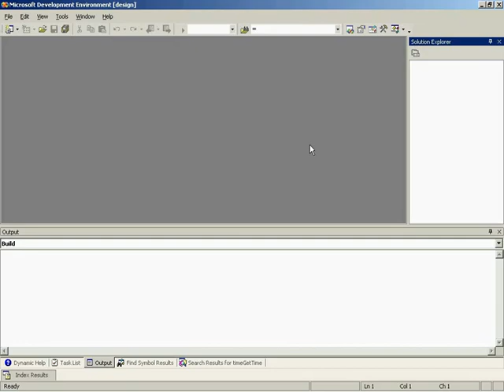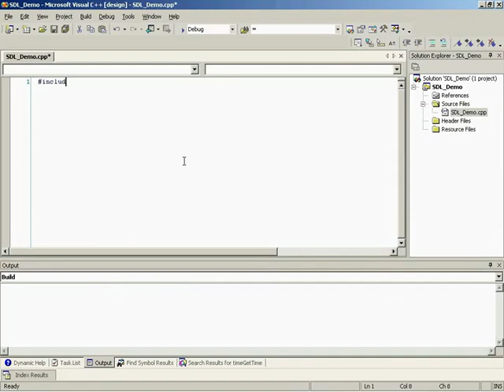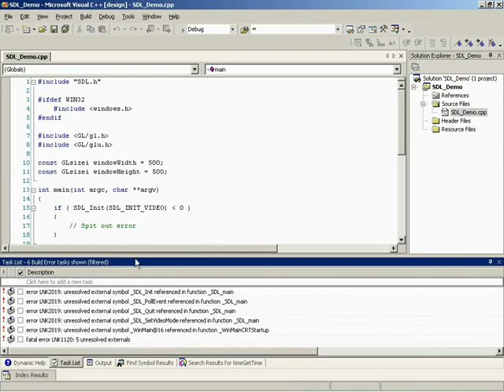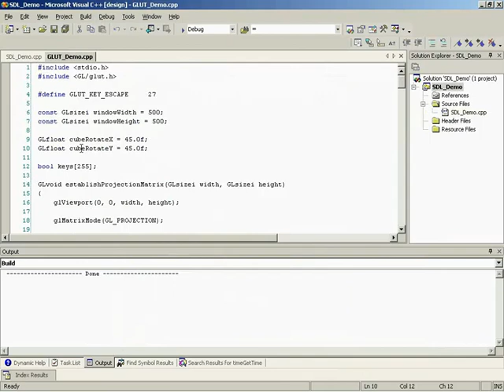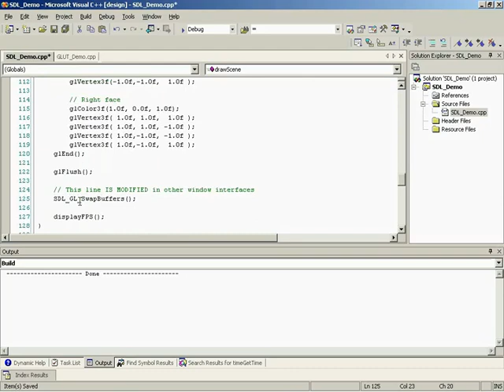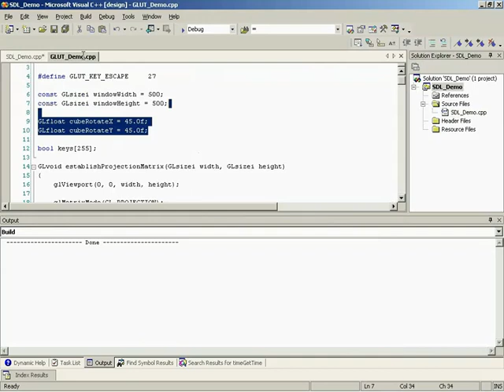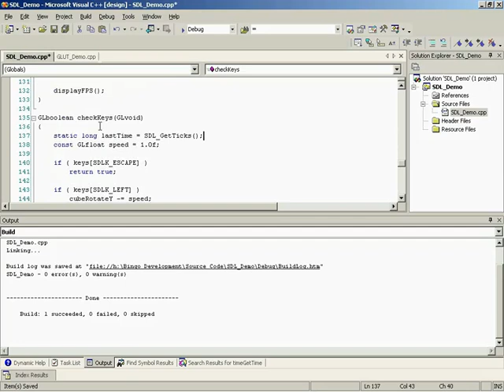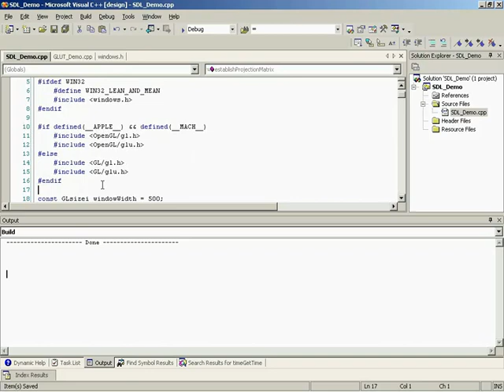🔴 First SDL Program • Intro to OpenGL • OpenGL Programming for Beginner • 3D Graphics API • (Pt. 11)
00:00 - Building a Simple SDL Application
01:34 - Initializing SDL for a Fully Functional Application
03:35 - Setting Up an SDL Event Loop
05:42 - Setting Up an SDL Program
07:35 - Cross-Platform Window Interface Tool
09:34 - Resolving Linker Errors with SDL
11:28 - Setting Up an SDL Application
13:17 - Cleaning Up Errors with SDL
15:12 - Defining a Keys Array
17:11 - Debugging Key Inputs in SDL
19:15 - Handling Errors with SDL
21:05 - Controlling the Speed of the Cube
23:11 - Optimizing Code with Win32 Lean and Mean
24:58 - Cross-Platform Compiling with SDL

Learn OpenGL Programming for Beginners - Intro to OpenGL - First SDL Program.

With SDL now installed, we now create our first SDL program. For simplicity, we'll reuse the example created in the GLUT video, reworked for SDL.

This 73-part OpenGL tutorial provides a full introduction to all the basic fundamentals and core concepts of OpenGL for beginners. Learn how to code - learn OpenGL programming the easy way.

Enter the world of graphics programming as a beginner, or expand your programming knowledge with an OpenGL C++ programming course taught by top-rated instructors. Apart from teaching you the fundamental programming concepts of OpenGL using C++ programming, this course focuses on creating a fully interactive 3D application. By using your existing knowledge and skills in the C++ programming language, this 3D graphics API will help you to add even more tools to your arsenal of programming expressiveness.